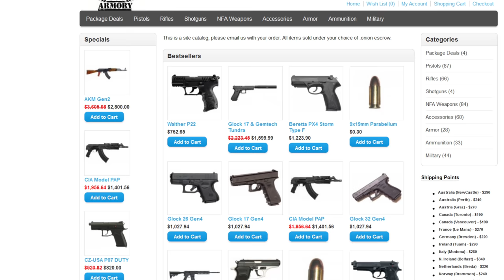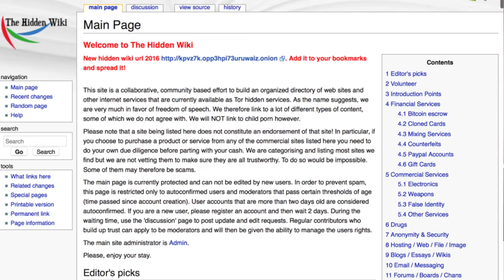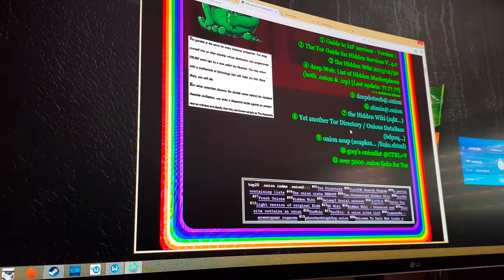Quali SITI VISITARE nel DARK WEB | DEEP WEB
Vi spiego come orientarvi nel Dark Web e quali precauzioni prendere.

CPU Consigliata